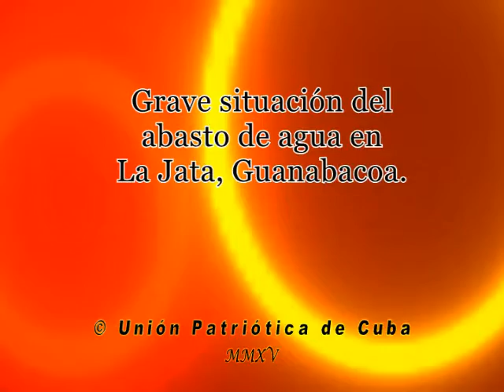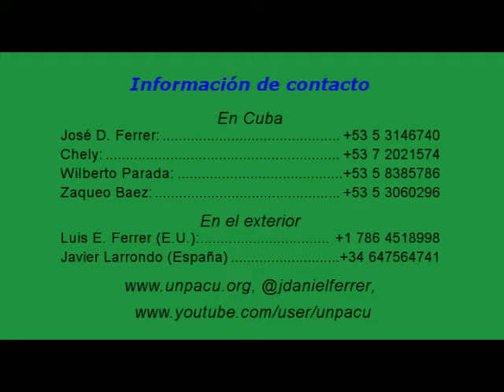Falta el agua en La Jata Guanabacoa